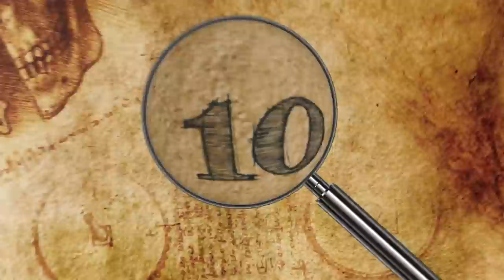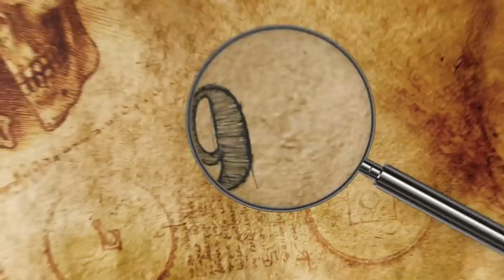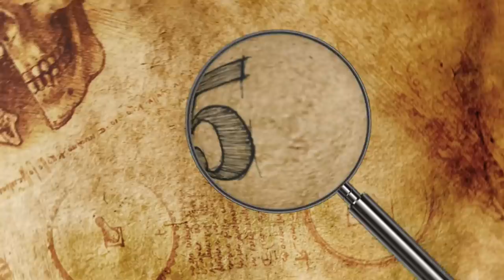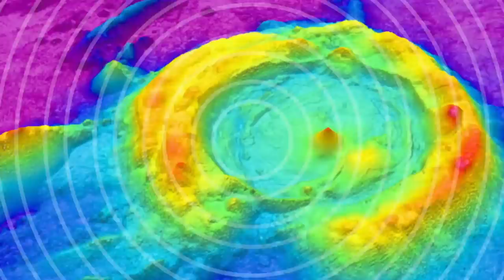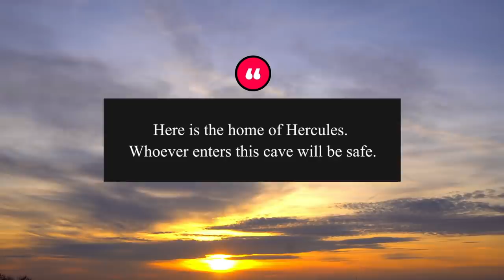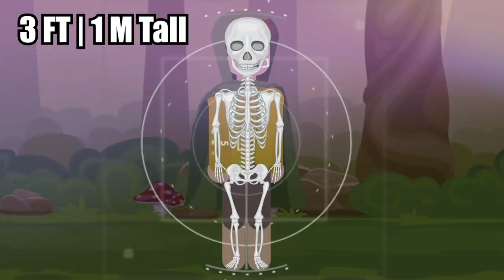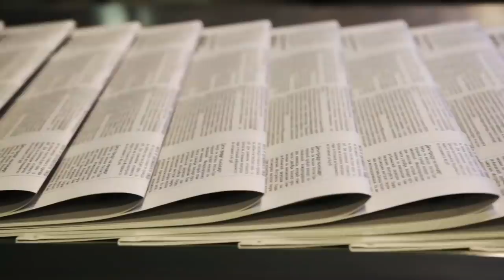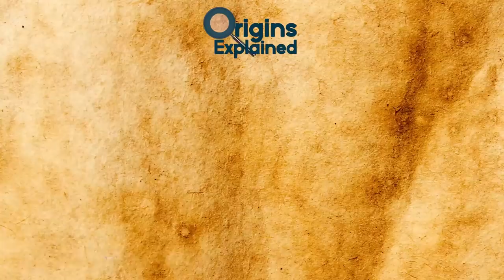10 Most Incredible Discoveries Found In Caves!